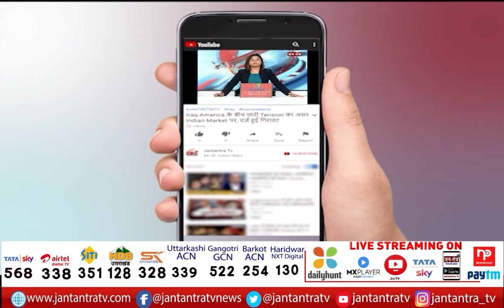Unveiling program of the grand statue of Lord Bholenath | Barabanki Surya Public School | Shivratri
About Video:
बाराबंकी में सूर्या पब्लिक स्कूल की बड़ी पहल
भगवान भोलेनाथ की भव्य प्रतिमा का अनावरण कार्यक्रम
सूर्या पब्लिक स्कूल भेलवल हैदरगढ़ में रखा गया कार्यक्रम

In This Video:
Shivratri 2022,
Shivratri puja,
16 somvar vrat,
Vastu Shastra,
Tulsi puja,
Puja Vidhi in Hindi,
Indian fastival,
Indian culture,
Barabanki news today,
barabanki surya public school,
bholenath statue inauguration,
barabanki surya public school program on shivratri,
barabanki surya public school live today,